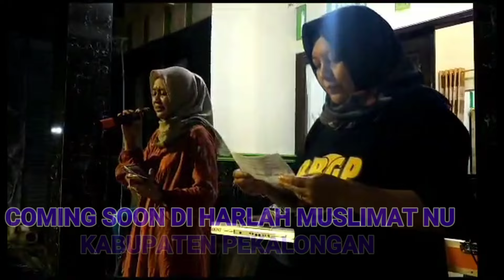PERSIAPAN PADUS UNTUK HARLAH MUSLIMAT NU PEKALONGAN KE 77 DI STUDIO PEKIRINGAN ALIT KAJEN